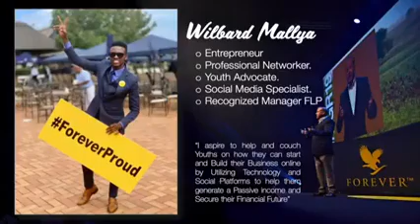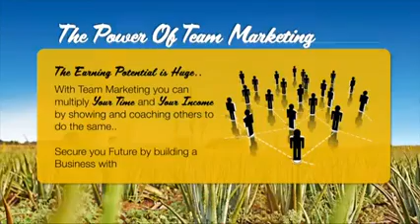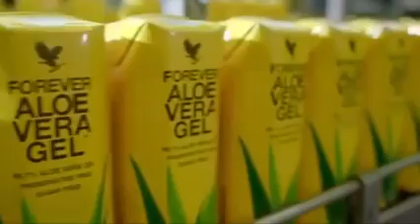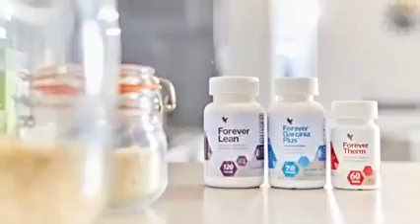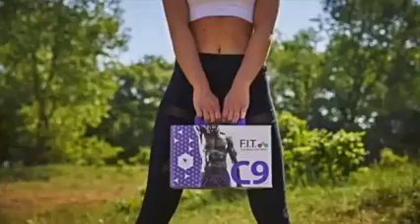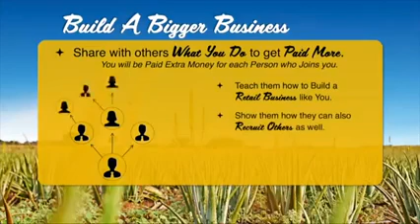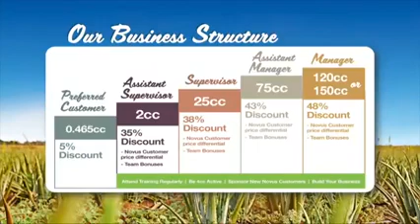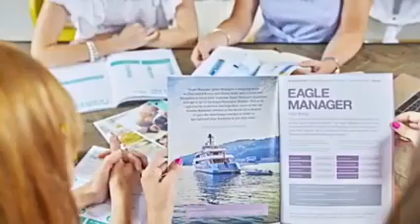TENGENEZA MAFANIKIO YAKO KUPITIA FURSA HII YA BIASHARA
Vijana Wengi wanapenda sana kufanya Biashara kuendana na Utandawazi, lakini changamoto kubwa wanayokabiliananayo Ni ukosefu wa MAARIFA sahihi na MUONGOZO wa uhakika utaowawezesha KUKUA KIBIASHARA. Fursa hii ya biashara itakuwezesha wewe KIJANA kutimiza Malengo yako, kutokana na NJIA na MIKAKATI SAHIHI utayofundishwa kwa vitendo zaidi.

Jambo Muhimu kulizingatia Ni Commitment ya kujifunza na kufanyia kazi Yale yote utayofundishwa. Siku zote Penye Nia pana Njia, onesha Nia ya kufundishika ili ushikwe mkono nawe upige hatua kupitia platform hii ya Biashara.

UKISHAMALIZA KUITAZAMA VIDEO HII, MPATIE FEEDBACK KIONGOZI ALIYEKUTUMIA LINK HII ILI AKUPATIE MUONGOZO. HONGERA SANA, KARIBU SANA. TUNAKUTAKIA MWANZO MWEMA WA SAFARI YAKO YA BIASHARA 🤝